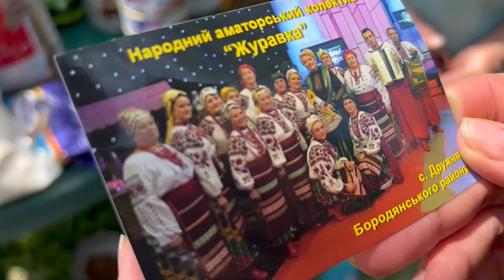Abandoned cats and dogs of Elena Ivanovna. Tick treatment.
Visiting Elena Ivanovna a month later.
She lives on the outskirts of Borodyanka in the village Druzhnya.  She collected discarded cats and dogs from the bombings when Borodyanka was under occupation and there were battles.  We brought her food, food is enough for her for a couple of months. We helped to treat animals from fleas and ticks.
Elena Ivanovna turns out to be singing in the choir, she sang a folk song for all of us.  The woman is very kind and positive, you will not often meet such people.
Thanks to everyone who helped her after our first video, she says a lot of people responded.  There were people from Kyiv, Italy, America, etc.  We took a 17-year-old cat for treatment.
You are all well done for not passing by and helping her!
 Many asked questions about sterilization, she sad that only two cats need it.  One of them now has kittens.
Special thanks to the cynology school for
animal feed.

Help our team:
PETROV OLEKSANDR
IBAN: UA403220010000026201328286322